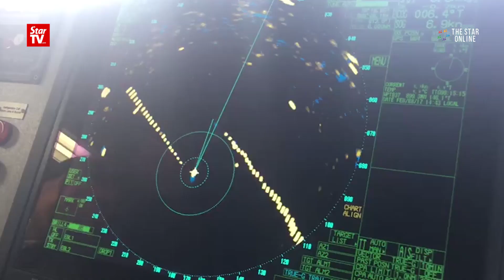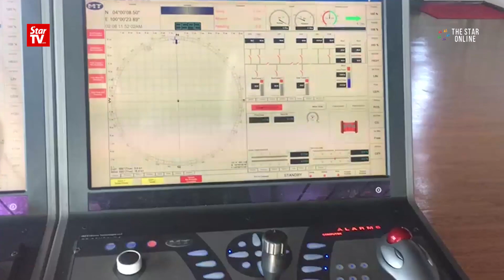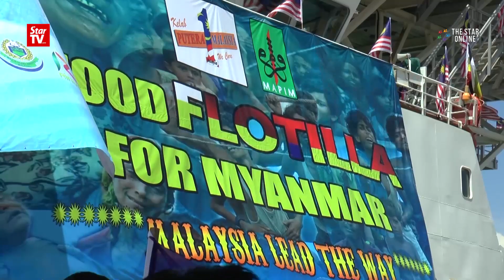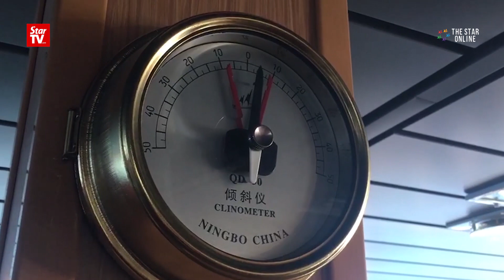Rohingya aid ship set to anchor in Bangladesh in three days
The Rohingya aid ship is expected to arrive in Chittagong, Bangladesh on Feb 12, three days after dropping aid cargo in Myanmar. Organisers chose the port city after they were given three alternatives by Bangladesh instead of Teknaf, which is where some Rohingya refugee camps are said to be.